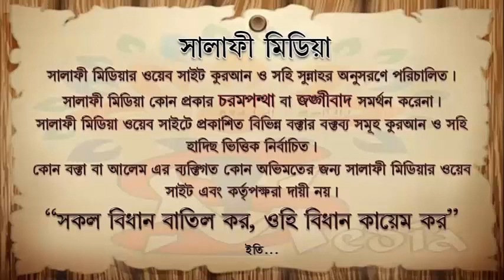গরুর প্রসাব নাপাক কিনা ᴴᴰ┇ শাইখ রহমাতুল্লাহ হাফিঃ